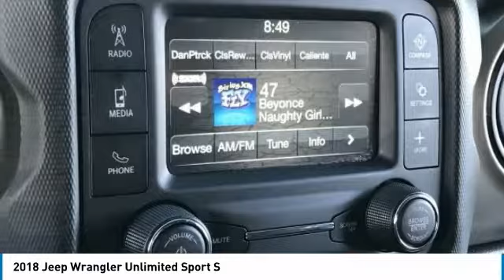2018 Jeep Wrangler Unlimited PV5994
This 2018 Jeep Wrangler Sport 4WD has a CARFAX One-Owner. Clean CARFAX. Odometer is 1093 miles below market average! 18/23 City/Highway MPG. Here are some of the features: 3.6L V6 24V VVT 8-Speed Automatic 1-Yr SiriusXM Radio Service, 8 Speakers, Air Conditioning, Automatic Headlamps, Convenience Group, Deep Tint Sunscreen Windows, Front 1-Touch Down Power Windows, Leather Wrapped Steering Wheel, ParkView Rear Back-Up Camera, Power Heated Mirrors, Quick Order Package 24S Sport S, Radio: Uconnect 3 w/5 Display, Remote Keyless Entry, Security Alarm, SiriusXM Satellite Radio, Speed Sensitive Power Locks, Sun Visors w/Illuminated Vanity Mirrors, Universal Garage Door Opener, Wheels: 17 x 7.5 Tech Silver Aluminum.At Tempe CJDR and Kia, we are committed to providing our customers with SAFE and RELIABLE vehicles at the RIGHT PRICE! All pre-owned vehicles are subject to an extensive 110 point inspection, and ALL reconditioning costs are already included in the price of the vehicle. NO HASSLE. NO GIMMICKS.